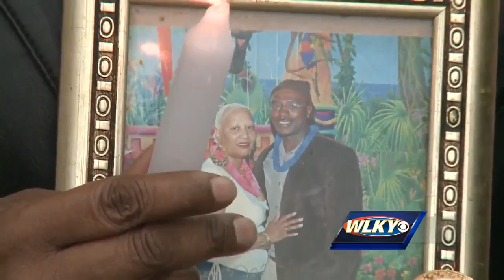Family of man murdered one year ago push for answers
2016 was the deadliest year Jefferson County has ever seen, beginning with the murder of a Shively man just 2 days into the year.